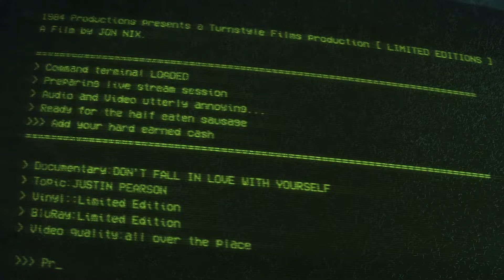DON'T FALL IN LOVE WITH YOURSELF - Blu-ray and Vinyl Soundtrack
DON'T FALL IN LOVE WITH YOURSELF
Now available at Enjoy The Ride Records - Don't Fall In Love With Yourself (Blu-ray and Vinyl Soundtrack).

Don't Fall in Love with Yourself is a documentary that explores the life of enigmatic musician and artist, Justin Pearson (The Locust, Swing Kids, Dead Cross, Planet B, Head Wound City, Deaf Club). From childhood tragedy to his rise in the San Diego punk scene, Don't Fall in Love with Yourself takes an in-depth look at a career made of blood, sweat, and spit.

Don't Fall in Love with Yourself includes tracks from throughout Justin Pearson's career plus previously unreleased score music by Luke Hensgaw (Planet B), Alex Edkins (Metz) and Graham Walsh (Holy Fuck). It features music by The Locust, Swing Kids, Struggle, Crimson Curse, Retox, Planet B, and Justin Pearson/ Gabe Serbian.

🎥: Displaced/Replaced